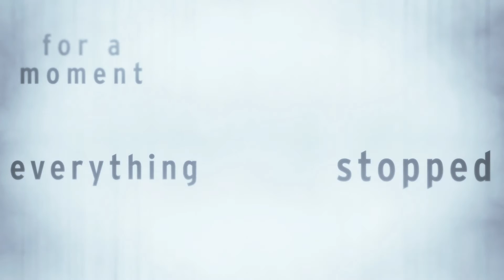Photograph 51 starring Nicole Kidman comes to the West End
We've got a little look at what to expect when Nicole Kidman makes her return to the West End.